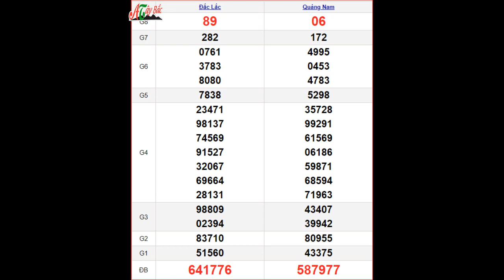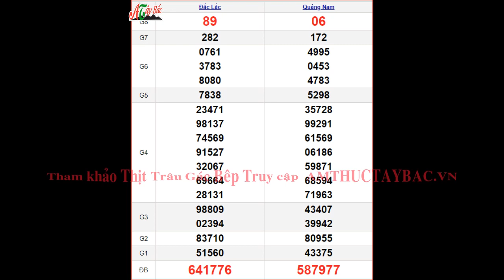KQXSMT 3/1 - XSMT 3/1 – SXMT 3/1 thứ 3 - Kết quả xổ số miền Trung ngày 20 tháng 12 năm 2023